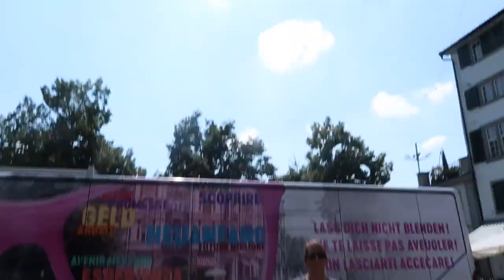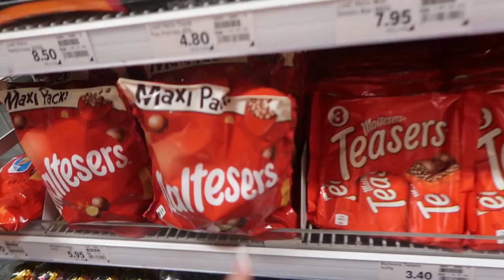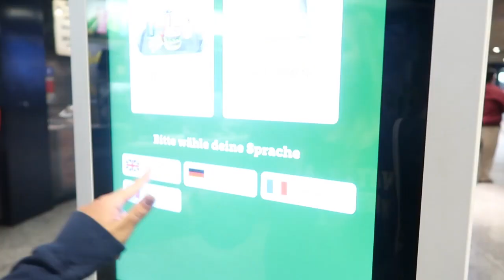WASTED IN SWITZERLAND - VLOG PT 1!